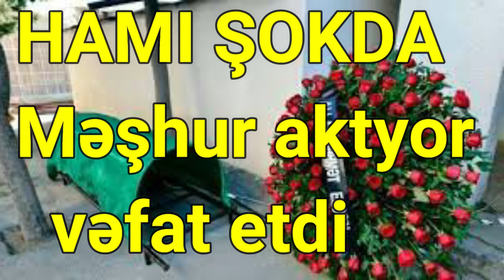XƏBƏR İNDİ GƏLDİ Məşhur aktyor vəfat etdi